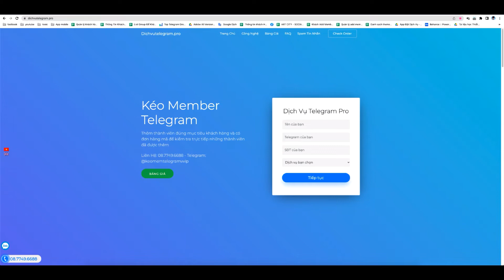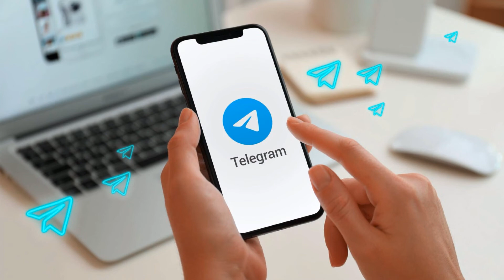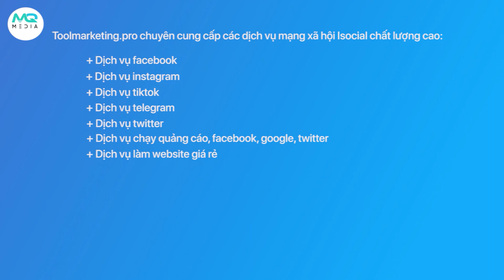Làm Thế Nào Để Tăng Số Lượng Member Group Telegram Hiệu Quả?